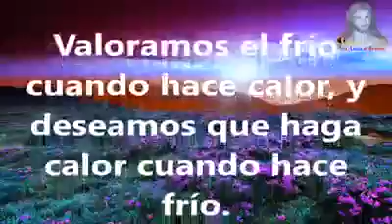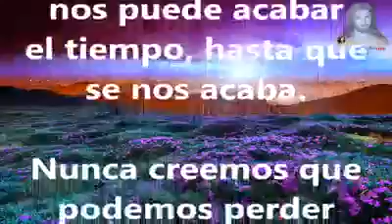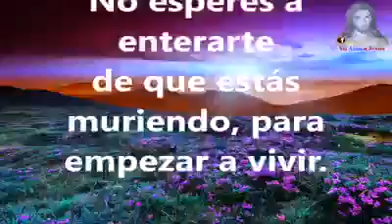9 de diciembre de 2016